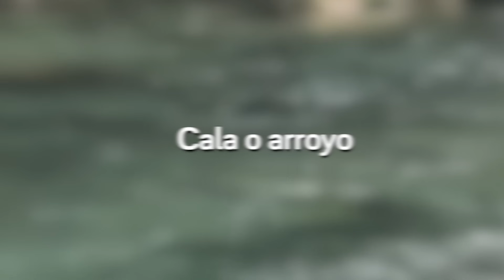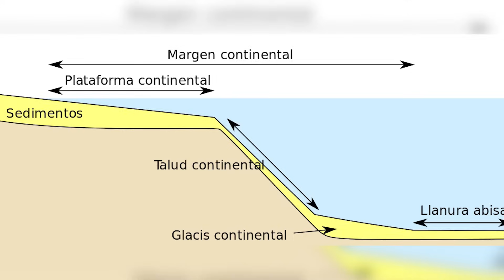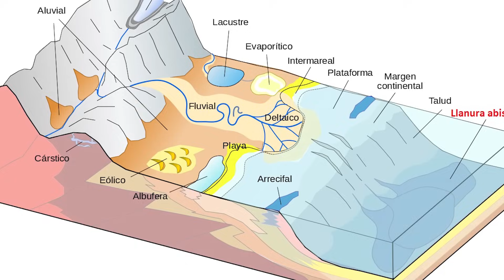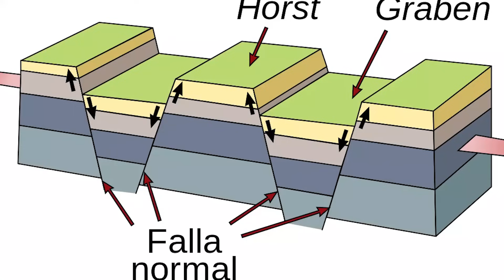El RELIEVE explicado: definición y tipos de relieve⛰️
El relieve; te explicamos en qué consiste, sus características y qué tipos hay.